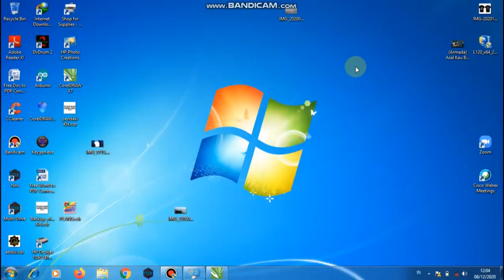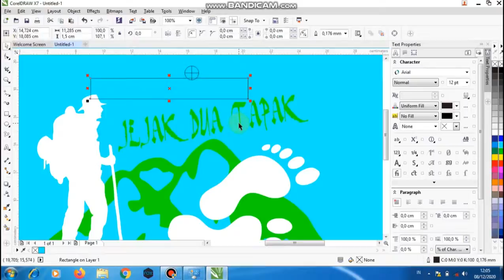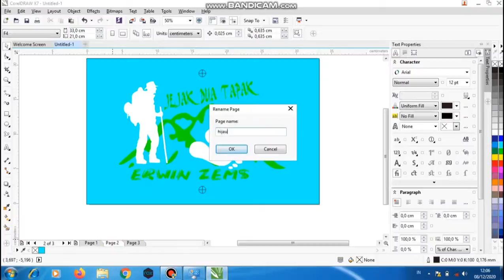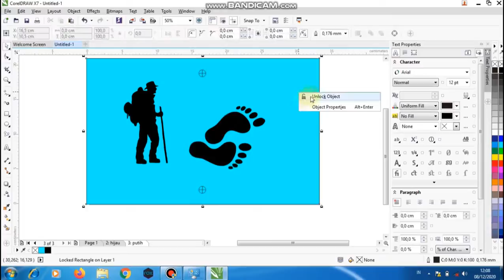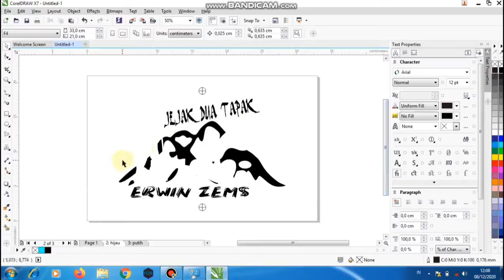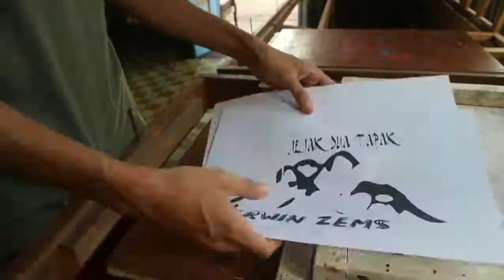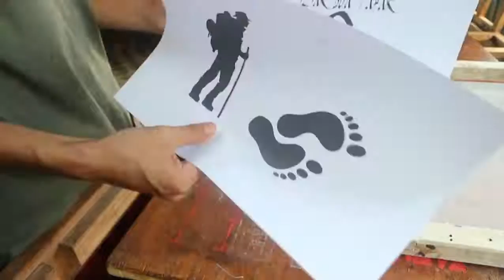Cara membuat film layar sutra multi-warna